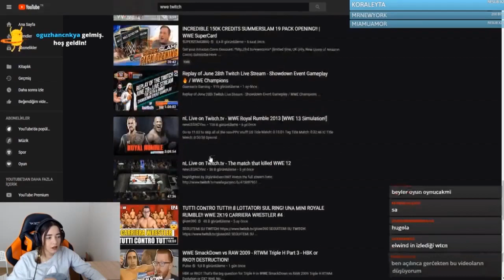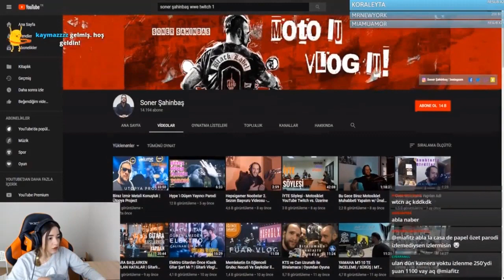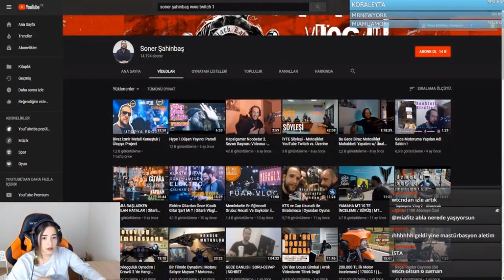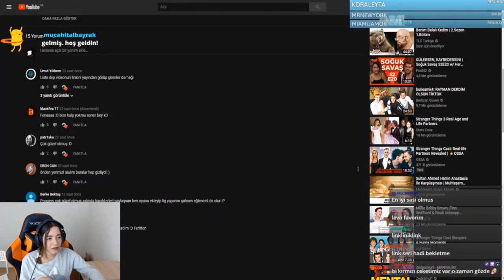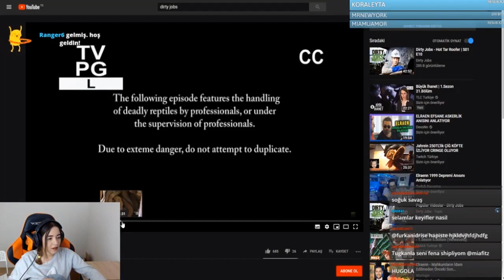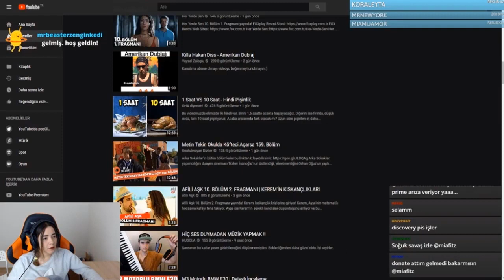Miafitz WWE Twitch Türkiye 1İzliyor - Twitch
miafitz ayak,
miafitz norm ender,
miafitz tayt,
miafitz küfür,
miafitz lol,
miafitz taklit,
miafitz lylo,
miafitz şarkı,
miafitz ela,
miafitz abisi,
miafitz awaken,
miafitz ağlıyor,
miafitz aynı ses,
miafitz abbas yanbasan,
miafitz anı,
miafitz açıklama,
miafitz ah,
miafitz aşk,
miafitz bela,
miafitz bu ne amk 2,
miafitz ben fero,
miafitz bu ne amk 4,
miafitz bosslayf,
miafitz bu ne amk 5,
miafitz bu ne amk 6,
miafitz berkcan güven,
miafitz bege,
miafitz chaby,
miafitz carry potter,
miafitz ceza,
miafitz cs,
miafitz chat,
miafitz carry potter makyaj,
miafitz cringe,
miafitz carry potter izliyor,
miafitz cosplay,
miafitz çorap,
miafitz çizim,
miafitz çetin,
miafitz çok utandım,
miafitz çizim oyunu,
miafitz çakma elwind,
miafitz çin,
miafitz çakmak,
miafitz çinçin,
miafitz çakma,
miafitz discord,
miafitz didem soydan,
miafitz doki doki,
miafitz detroit,
miafitz dans,
miafitz dinliyor,
miafitz demet akalın,
miafitz denizli,
miafitz duygusal,
miafitz dövme,
miafitz elwind,
miafitz ezhel,
miafitz elanur,
miafitz edits,
miafitz ela dinliyor,
miafitz eksik etek,
miafitz edit,
miafitz ezhel lolo,
miafitz e benzeyen,
miafitz e gelen bağışlar,
miafitz e spor,
miafitz e yürüyor,
miafitz e okul,
miafitz fight kulüp,
miafitz fake,
miafitz fight,
miafitz ferhat yıldırım 4,
miafitz ferit,
miafitz fortnite,
miafitz funny moments,
miafitz fizik,
miafitz fake elwind,
miafitz ferhat yıldırım,
miafitz güneş,
miafitz gözde,
miafitz google,
miafitz gülersen kaybedersin,
miafitz gta 5 rp,
miafitz gülme krizi,
miafitz gülmeme,
miafitz google aratma,
miafitz google arama,
miafitz hog,
miafitz hugola izliyor,
miafitz hz yasuo,
miafitz hugo,
miafitz holmes,
miafitz holyphoenix,
miafitz hugola mary jane,
miafitz hamza,
miafitz heavy rain,
miafitz hidra,
miafitz ınstagram,
miafitz orkun ışıtmak,
miafitz yılan ısırdı,
miafitz ikizi,
miafitz ismi,
miafitz in sevgilisi,
miafitz ihsan,
miafitz ilk video,
miafitz isyan,
miafitz izmir,
miafitz ismi ne,
miafitz istanbul trip,
miafitz ile ilgili aratılan şeyler,
miafitz japonya,
miafitz jahrein,
miafitz jtg,
miafitz jumpscare,
miafitz jagerman,
miafitz japon,
miafitz just dance,
miafitz jandarma,
miafitz jahrein izliyor,
miafitz justin bieber,
miafitz kanalı,
miafitz kavga,
miafitz korku,
miafitz killa hakan,
miafitz komik anlar izliyor,
miafitz kerem,
miafitz kim kimi,
miafitz k pop,
miafitz a.y.a.k,
miafitz levo,
miafitz like a boss,
miafitz lol dinliyor,
miafitz life is strange,
miafitz like a boss izliyor,
miafitz levo yayın,
miafitz lol pit,
miafitz lise,
miafitz massaka,
miafitz mekanın sahibi izliyor,
miafitz müzik,
miafitz montage,
miafitz midnight sun,
miafitz makyaj,
miafitz montaj,
miafitz marshall,
miafitz norm,
miafitz norm ender mekanın sahibi,
miafitz neyim var ki,
miafitz nasılsın aşkta,
miafitz oğuz sasi,
miafitz oyun,
miafitz outlast,
miafitz onedio,
miafitz oynuyor,
miafitz oğuz sasi izliyor,
miafitz oguzsasi,
miafitz onun adı ela,
miafitz onedio test,
miafitz osman tosun,
miafitz öpsem,
miafitz özge,
miafitz ödül töreni,
miafitz ödül töreni izliyor,
miafitz barış özcan,
twitch ödülleri miafitz,
miafitz tolunay ören,
miafitz norapella özür,
miafitz tolunay ören izliyor,
miafitz perde,
miafitz punky,
miafitz pqueen,
miafitz parodi,
miafitz pub story,
miafitz post42 izliyor,
miafitz penta,
miafitz paspas,
miafitz porçay,
miafitz reynmen,
miafitz rap,
miafitz reynmen ela,
miafitz rp,
miafitz reynmen izliyor,
miafitz rammus53,
miafitz riven,
miafitz rage,
miafitz reynmen ela izliyor,
miafitz rayman,
miafitz sanane yarr,
miafitz sırt sırta,
miafitz soğuk savaş,
miafitz sigara,
miafitz sinem,
miafitz ses,
miafitz soğuk savaş izliyor,
miafitz sevgilisi,
miafitz soramazsın,
miafitz sohbet,
miafitz şarkısı,
miafitz şehinşah,
miafitz şarkı dinliyor,
miafitz şarkı söylüyor bela,
miafitz şirin,
miafitz şanışer,
miafitz şapka,
miafitz şampanya,
miafitz şarkı söylüyor,
miafitz tepkikolik,
miafitz twitch,
miafitz tepki,
miafitz tatlı,
miafitz unlost,
miafitz until dawn,
miafitz utanma,
miafitz uthenera,
miafitz utandım,
miafitz unlost izliyor,
miafitz turgut uç,
miafitz efe uygaç,
miafitz üzülüyor,
miafitz üniversite,
miafitz ege üniversitesi,
miafitz iş üstünde,
miafitz vlog,
miafitz venom,
miafitz vücut,
miafitz ve güneş,
miafitz vorp,
miafitz vücudu,
miafitz vur bana,
miafitz vs miranda,
miafitz yeniden,
miafitz youtube,
miafitz yayın,
miafitz yeni,
miafitz youtube kanalı,
miafitz yeniden dinliyor,
miafitz yeni ev,
miafitz yasuo,
miafitz yarr,
miafitz yaa noldu öyle,
miafitz zegabon lol,
miafitz ziya,
miafitz zegabon sevgili,
miafitz zega,
miafitz zula,
miafitz zegabon pubg,
miafitz zegabon vs,
miafitz zegabon kavga,
miafitz zeon,
miafitz 1 kadın,
miafitz 140journos,
miafitz 100 bin takipçi özel,
miafitz 18 muhabbet,
miafitz 8 erkek 1 kadın,
miafitz sırt sırta 1,
miafitz twitch edits 1,
naparsın 2 miafitz,
miafitz sırt sırta 2,
miafitz twitch edits 2